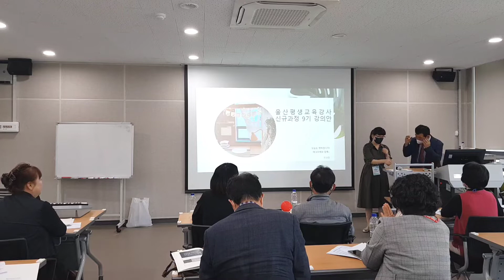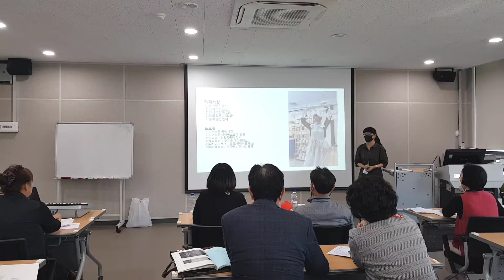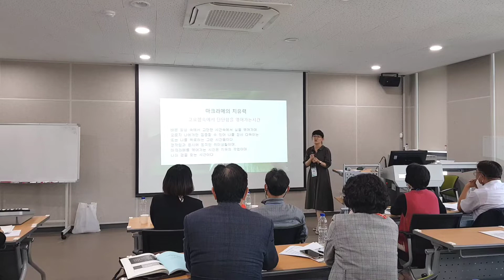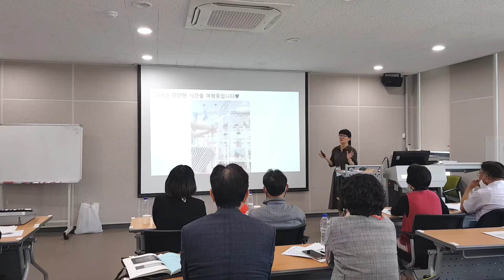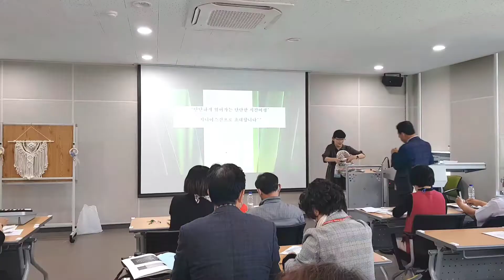울산평생교육강사 시범강의 (강사 진언진)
#(주)SPD 능력개발원